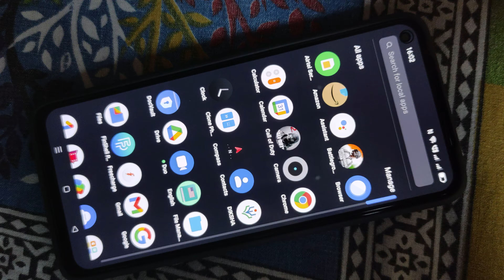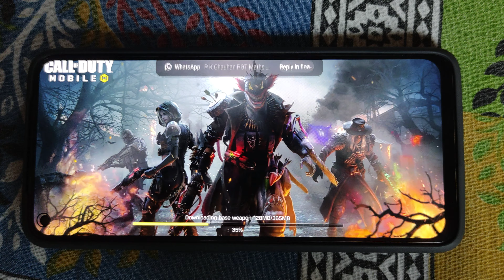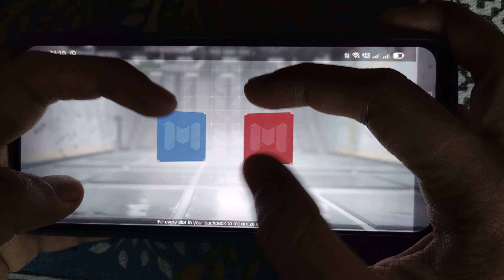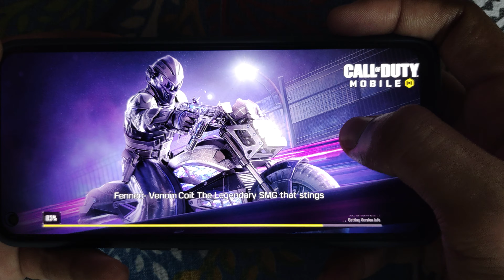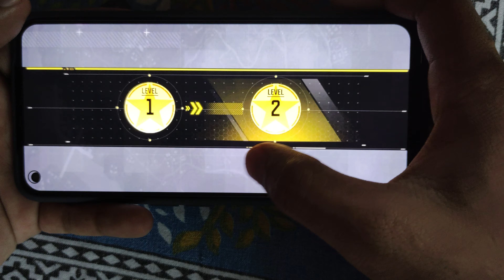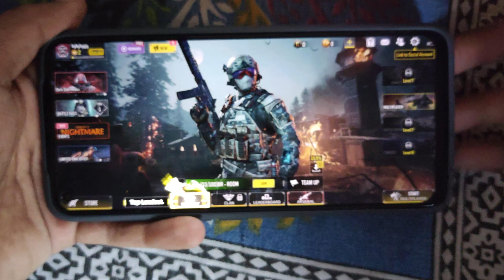Realme GT Neo 2 Call Of Duty Test & Gameplay | GT Mode 2.0 | Snapdragon 870 | 600hz Touch Sampling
realme gt neo 2 battery drain test,
realme gt neo 2 launch date in india price,
realme gt neo 2 launch in india,
realme gt neo 2 launch date in india tamil,

realme gt neo 2 5g review,
realme gt neo 2 5g camera,
realme gt neo 2 6/128 price in india,
realme gt neo 2 6gb ram,
realme gt neo 2 6/128 price in bangladesh,